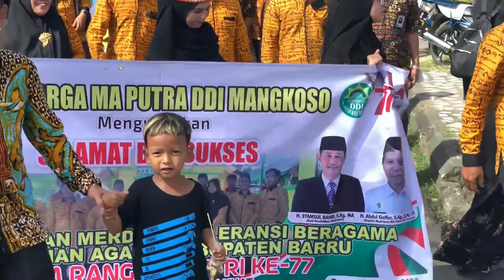SUASANA KARNAVAL MERDEKA TOLERANSI BERAGAMA 2022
Kali ini kita masih berada di sekitar kantor kementerian agama kabupaten Barru dalam rangka karnaval merdeka toleransi beragama 2022 yang di hadiri oleh ribuan peserta sekabupaten Barru. Buat teman-teman yang penasaran dengan kelanjutan video suasana karnaval merdeka toleransi beragama 2022, silahkan tonton videonya sampai selesai.

Semoga kalian menikmati video episode kali ini!

Jika kalian ingin menanyakan sesuatu berupa saran dan komentar, jangan ragu silahkan tulis di kolom bawah.

Lokasi: Kota Barru, Provinsi Sulawesi Selatan, Indonesia.

Vlog Santai / Daily Vlog

Kamera & Perangkat Editing
Kamera : iPhone Xs Max
Perangkat Editing : Kinemaster